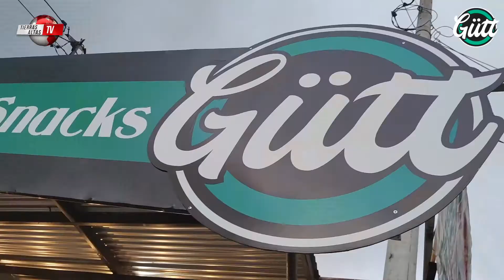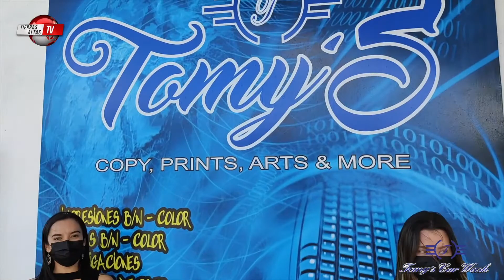LUNES DIFERENTES - CON KAREN CALVO - TIERRAS ALTAS TV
Hola amigos, feliz inicio de semana, hoy les traemos un programa lleno de música, con canciones que serán de mucha bendición para ustedes y más sorpresas, también les tenemos una entrevista especial a un chico emprendedor, creativo y polifacético.
Tenemos nuevo integrante en la familia de Tierras Altas TV y si quieres saber quién es te invito a ver completo este programa.